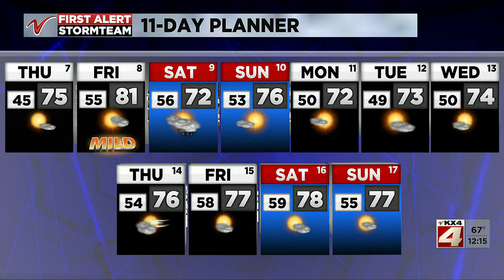Noon Weather September 7